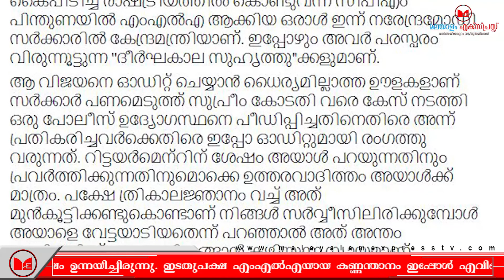V T Balram | സെൻകുമാർ വിഷയത്തിൽ ഇടതുപക്ഷത്തിന് രൂക്ഷമായി പരിഹസിച്ച് വിടി ബൽറാം രംഗത്ത്.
സെൻകുമാർ വിഷയത്തിൽ ഇടതുപക്ഷത്തിന് രൂക്ഷമായി പരിഹസിച്ച് വിടി ബൽറാം രംഗത്ത്. ബിജെപിയോട് ആഭിമുഖ്യമുള്ള നാളെ യുഡിഎഫ് എങ്ങനെയാണ് ഡിജിപി ആക്കിയത് എന്ന ചോദ്യം ഇടതുപക്ഷം ഉന്നയിച്ചിരുന്നു. ഇടതുപക്ഷ എംഎൽഎയായ കണ്ണന്താനം ഇപ്പോൾ എവിടെയാണ് എന്നാണ് ബൽറാം ചോദിക്കുന്നത്.